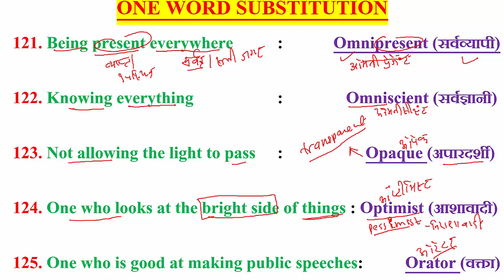ONE_WORD_SUBSTITUTIONS(121-125) SSC IBPS RAILWAYS RRB AIR_FORCE NAVY NDA CDS AFCAT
ONE WORD SUBSTITUTION (121-125)
121. Being present everywhere  :            Omnipresent (सर्वव्यापी)
122. Knowing everything     :               Omniscient (सर्वज्ञानी)
123. Not allowing the light to pass :     Opaque (अपारदर्शी)
124. One who looks at the bright side of things : Optimist (आशावादी)